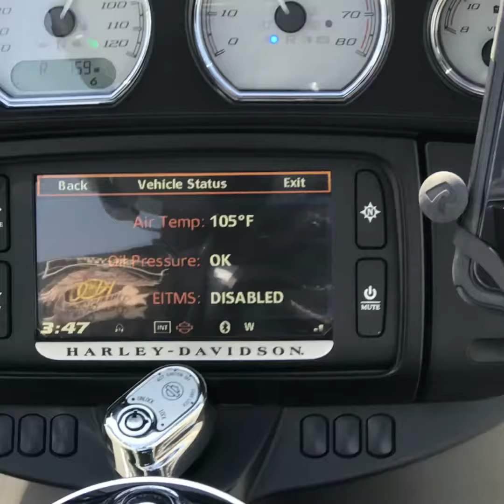Sturgis day 1 trip home.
Sturgis trip home day 1.